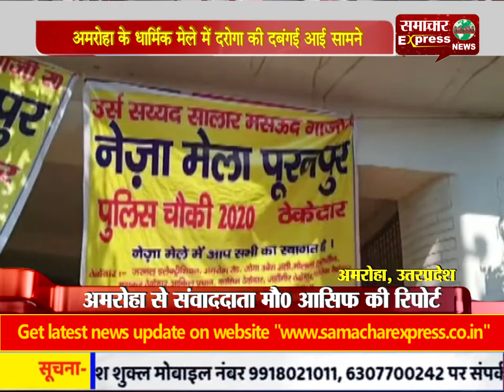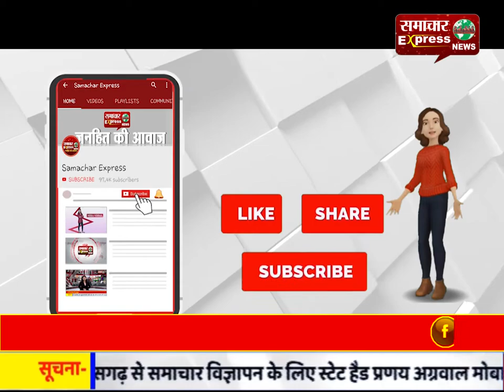अमरोहा के धार्मिक मेले में दरोगा की दबंगई आई सामने